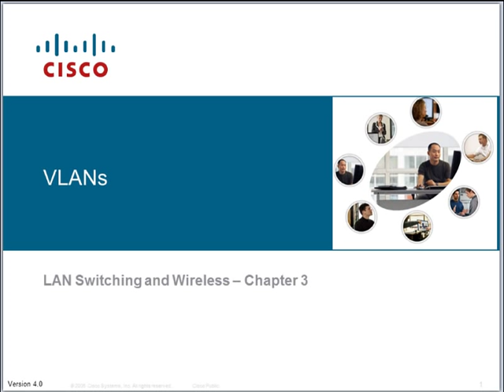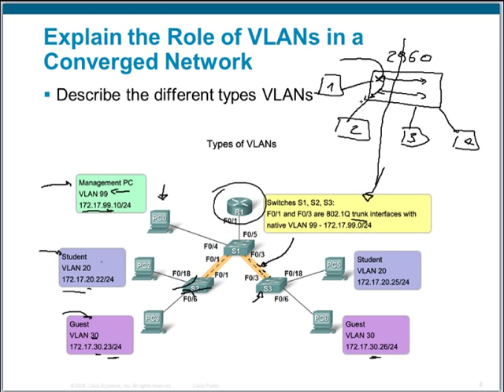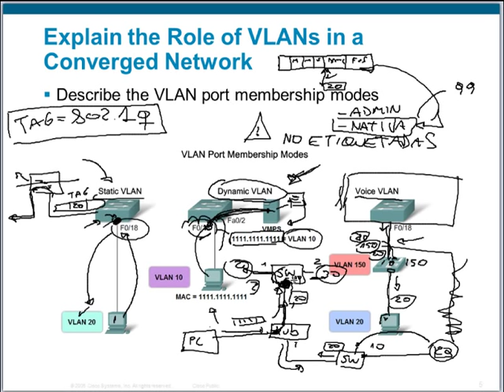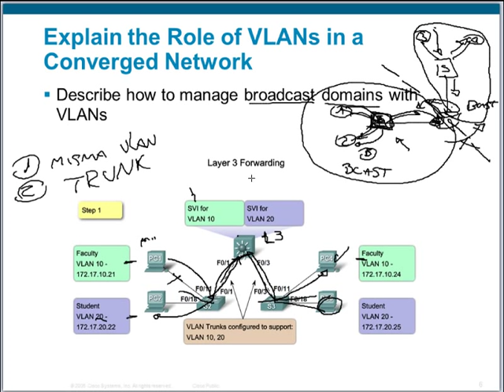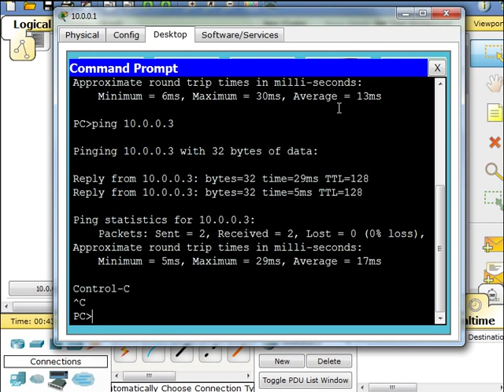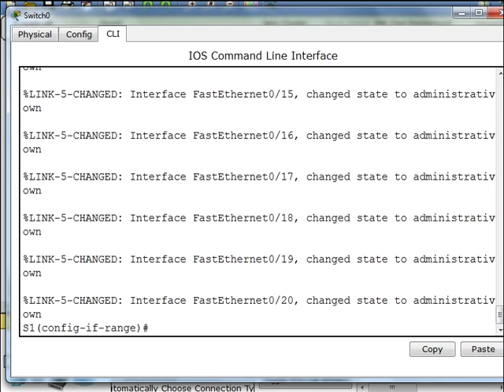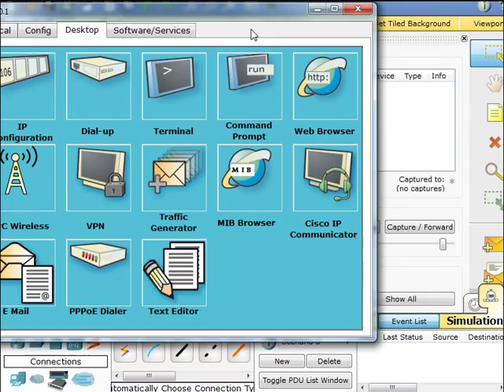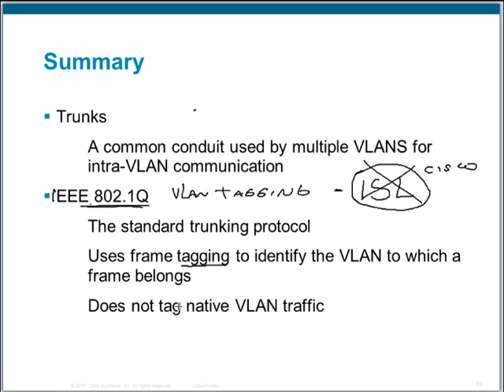CCNA3 - Clase 3: VLANs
Estos videos corresponden a los cursos de instructor CCNA dictados por la Academia de Networking de Cisco perteneciente a la Universidad Tecnológica de Chile INACAP.